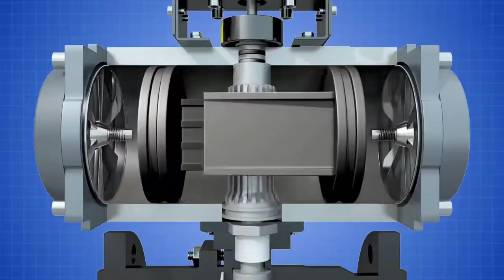working principle of a pneumatic actuator and actuator butterfly valve.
Introduction:
Hello and welcome to this video where we will be discussing the working principle of a pneumatic actuator and actuator butterfly valve. These devices are commonly used in industrial applications to control the flow of liquids and gases.

Pneumatic Actuator:
Let's start with the pneumatic actuator. A pneumatic actuator is a device that converts compressed air into mechanical motion. It is used to control valves, dampers, and other mechanical devices. The basic principle behind a pneumatic actuator is the conversion of energy from one form to another.

The pneumatic actuator consists of a cylinder, a piston, and a control valve. Compressed air is supplied to the cylinder, which pushes the piston in one direction or the other. The control valve is used to regulate the flow of air to the cylinder, allowing the piston to move back and forth.

Actuator Butterfly Valve:
Now let's move on to the actuator butterfly valve. An actuator butterfly valve is a type of valve that uses a disc-shaped element to control the flow of fluid or gas. The disc is mounted on a shaft, which is connected to the actuator.

The actuator butterfly valve works by rotating the disc to control the flow of fluid or gas. When the disc is turned perpendicular to the flow, it blocks the flow completely. When the disc is turned parallel to the flow, it allows maximum flow.

The actuator is used to control the rotation of the disc. When the actuator receives a signal, it rotates the disc to the desired position, controlling the flow of fluid or gas.

Conclusion:
In conclusion, pneumatic actuators and actuator butterfly valves are essential components in industrial applications that require precise control over fluid or gas flow. The pneumatic actuator converts compressed air into mechanical motion, while the actuator butterfly valve controls the flow of fluid or gas using a disc-shaped element. We hope you found this video informative and helpful.
actuator operation#classification of actuators
electric actuators#linear actuator#rotary actuator

1.What is the working principle of butterfly valve actuator?
2.What is the working principle of pneumatic actuators?
3.How does a pneumatic butterfly valve work?
4.What is pneumatic butterfly valve?
5.What is an example of a pneumatic actuator?
6.What are the two types of pneumatic actuators?
7.What are the three types of pneumatic actuators